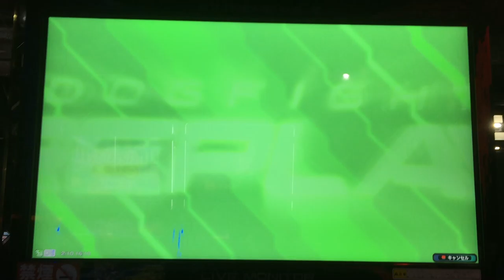【EXVS2】Zガンダム 変形特射曲げ撃ち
上手くいった試合